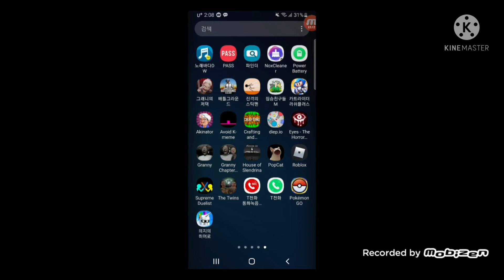밥모드 영상 (손가락 속도가 의심 되네 ㄹㅇ)